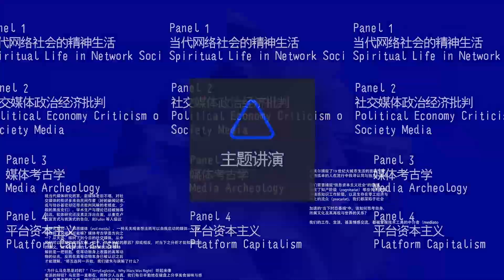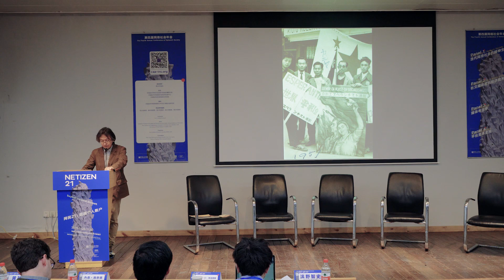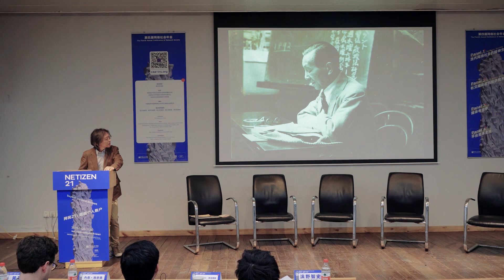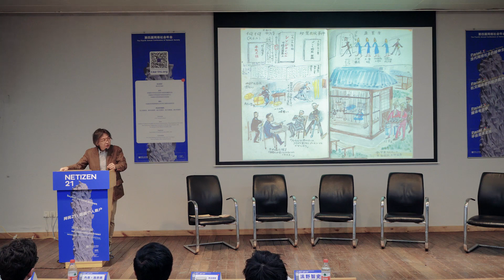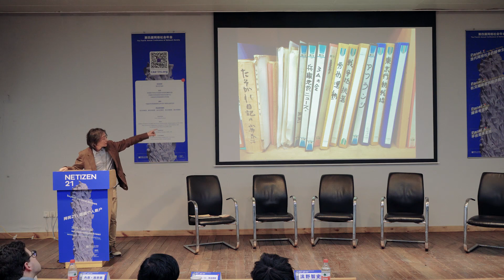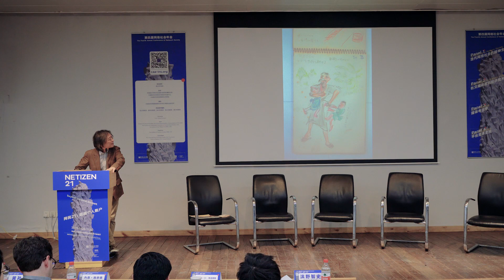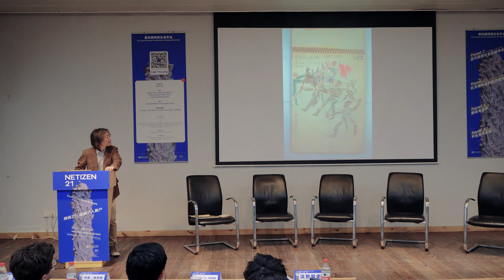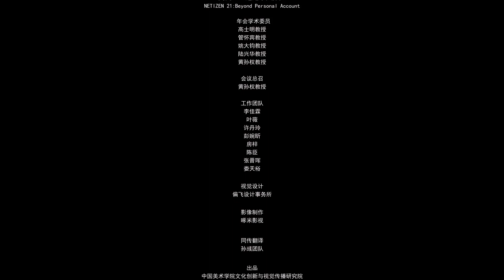Sakurada Kazuya｜Trans-Asian grassroots beyond the border: a hundred years.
櫻田和也：跨越边界的泛亚草根：一百年